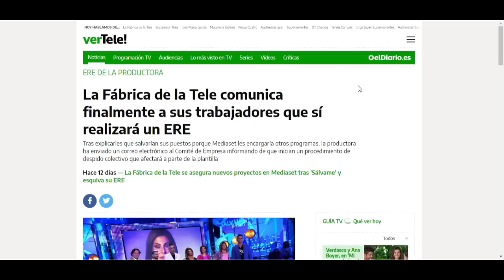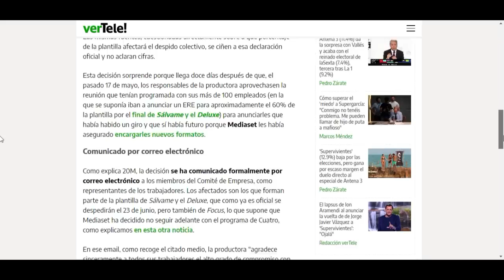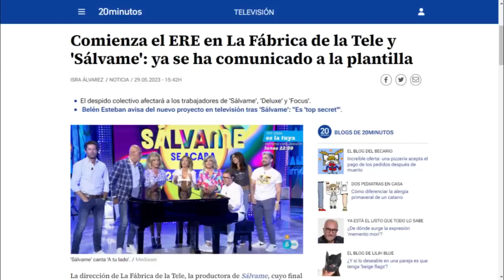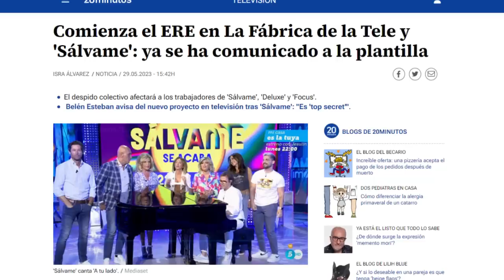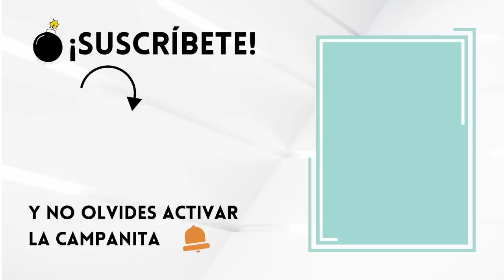🚨MOVIDA GORDA y DESPIDOS MASIVOS paralizan Sálvame y Mediaset tras COMUNICADO URGENTE de LFDLT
La Fábrica de la Tele notifica a sus trabadores que finalmente si habrá ERE tras la cancelación de Sálvame, a diferencia de lo que se les comunicó hace dos semanas, tal y como ya recogen varios medios digitales. Este anuncio no ha alterado el curso habitual del formato de La Fábrica de la Tele, donde Adela González, María Patiño y compañía permanecen mudos respecto a este asunto.